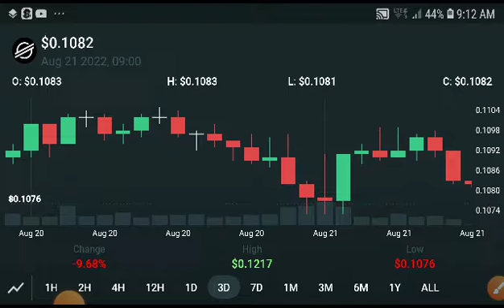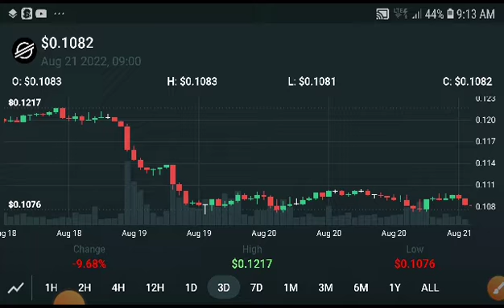XLM Next Breakout! XLM Price Prediction! Stellar XLM News Today